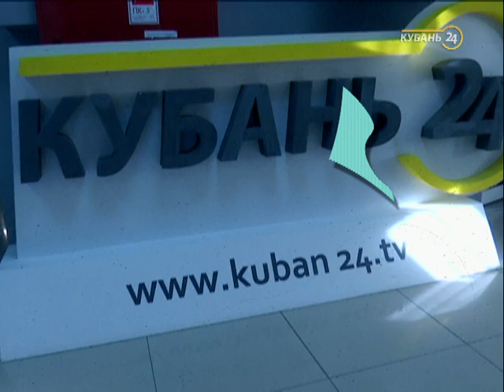10.06.19 «Хорошее утро»